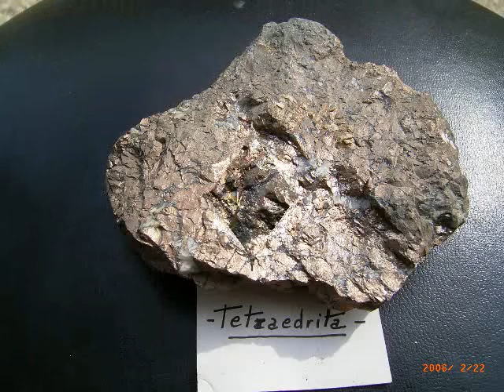SULFUROS, SULFOSALES, OXIDOS E HIDROXIDOS V (2)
Con este video daremos por finalizado la parte de los Sulfuros,Sulfosales ,Oxidos e Hidroxidos , aqui la musica es de led Zappelin asi q como a siempre a disfrutar de imagen y sonido, RECORDAR QUE EN MI PAG Podreis ver mis mejores fotos . Un saludo Horacio y pronto . prosimamente empezaremos con los Silicatos y la musica sera española jeje